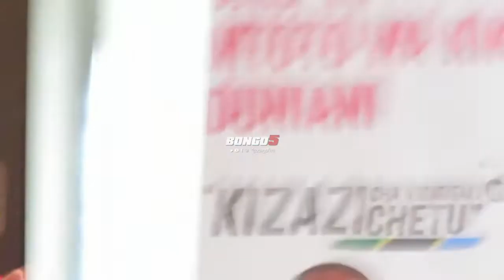WATOTO WATAKIWA KUZINGATIA HAYA KUJIEPUSHA MATUMIZI YA MITANDAO/SIKU YA MTOTO WA KIKE - NAIBU WAZIRI